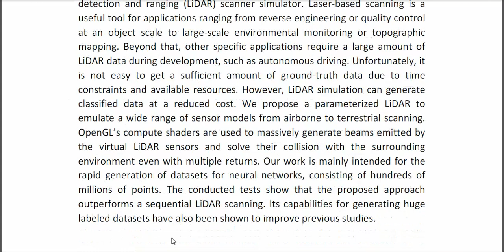A GPU Accelerated Framework for Simulating LiDAR Scanning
* Complete Source Code
* Complete Documentation
* Complete Presentation Slides
* Flow Diagram
* Database File
* Screenshots
* Execution Procedure
* Readme File
* Video Tutorials
* Supporting Softwares
Support Specialization
* 24/7 Support
* Ticketing System
* Voice Conference
* Video On Demand
* Remote Connectivity
* Document Customization